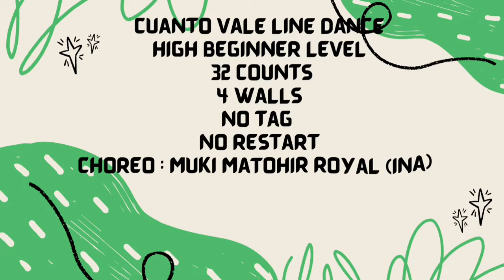cuanto vale line dance | High beginner level | ULD kota jogja